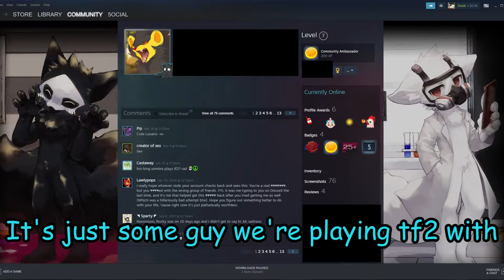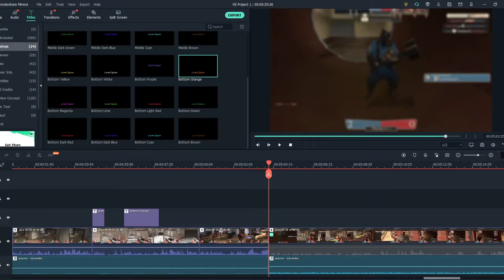TF2 probably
I just started rolling cause I needed content
Braeden: Red
Tyler: Orange
Brady: Light Purple
Connor: Brown
PootisPug: Dark Purple

Intro: Driftveil City - Pokemon Black and White